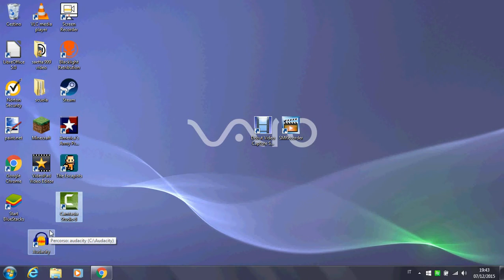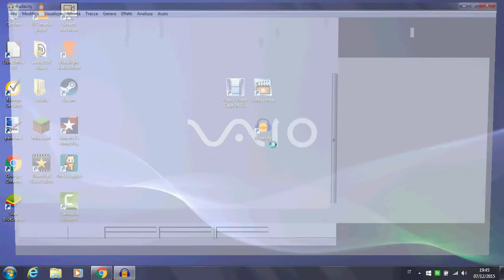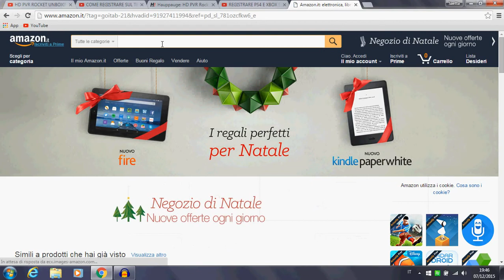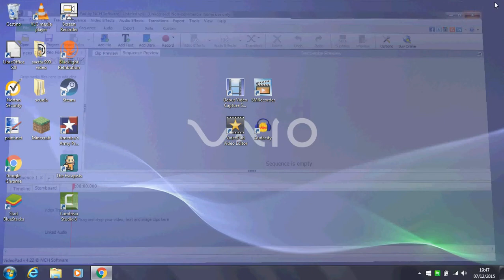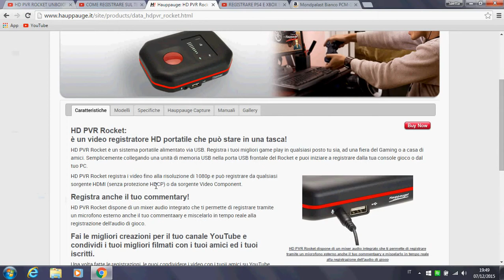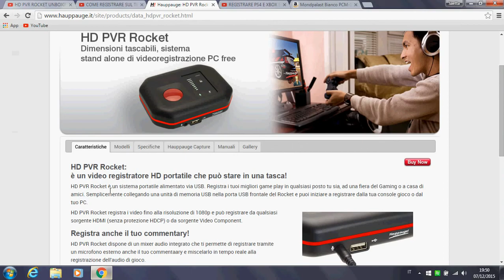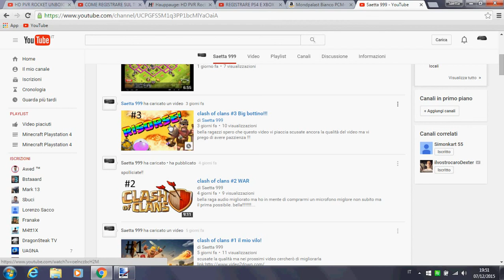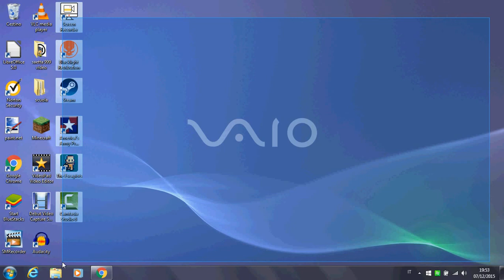tutorial:come registrare il pc [qualità media]